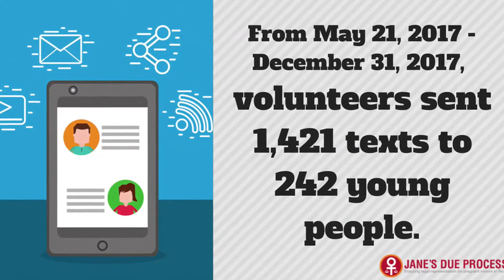DAYL Foundation 30th Anniversary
To celebrate the 30th Anniversary of the DAYL Foundation, the Board of Trustees created this video to share its history and to recognize some of the grant recipients from 2017.